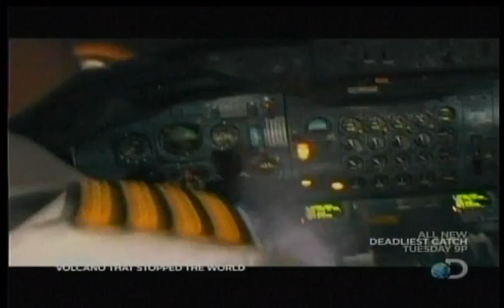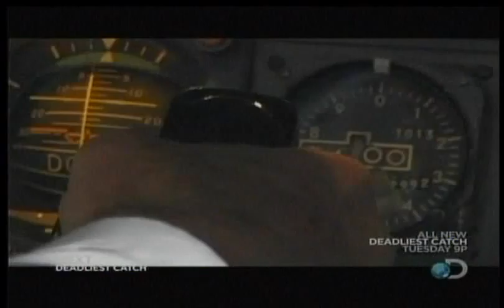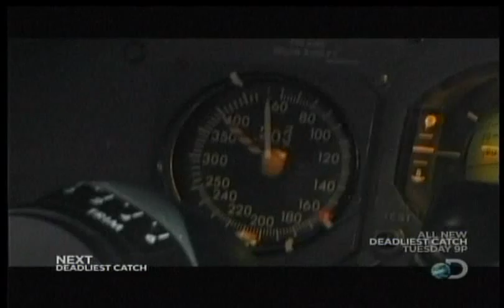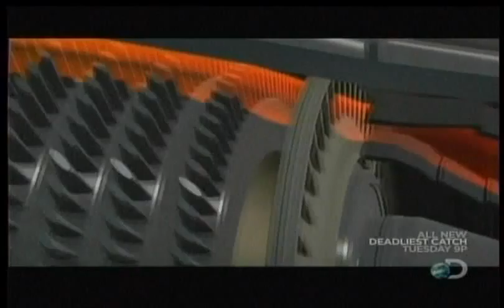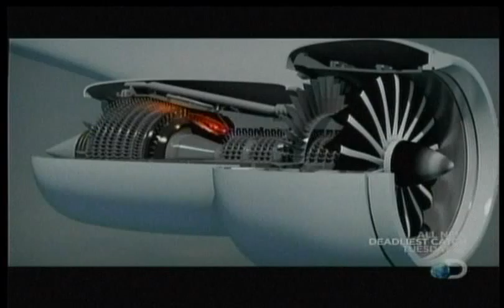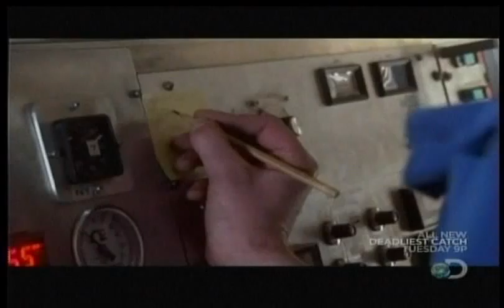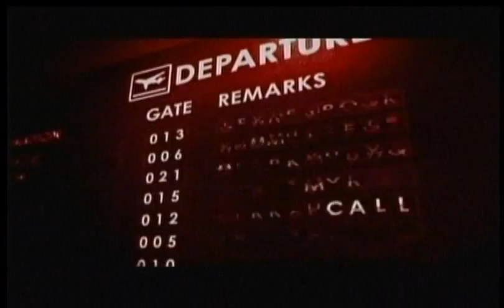The Volcanoe That Stopped the World_chunk_3.wmv